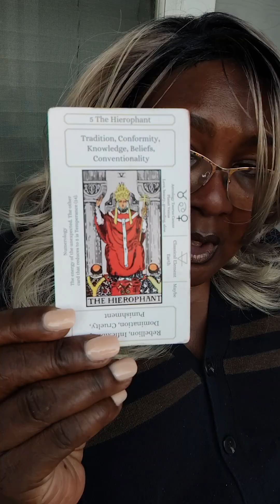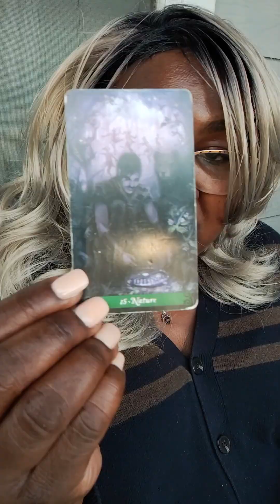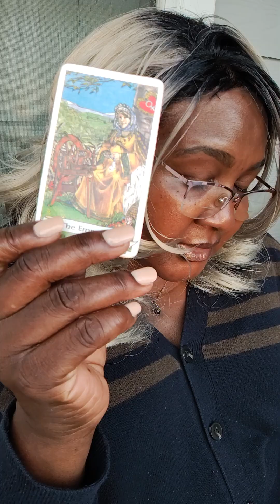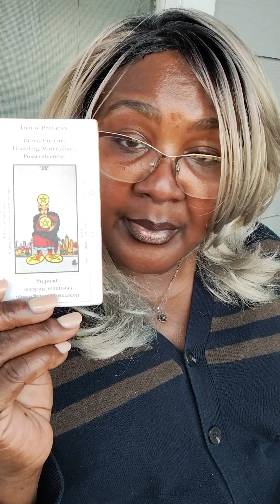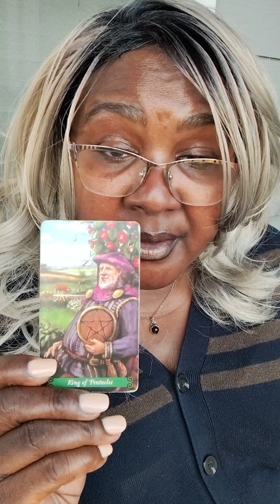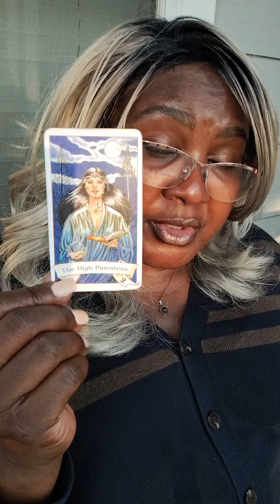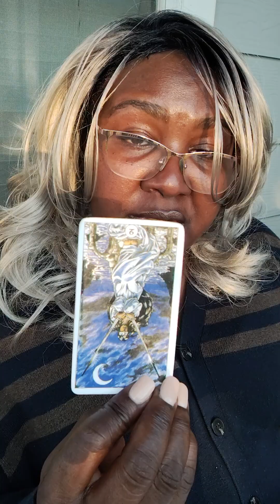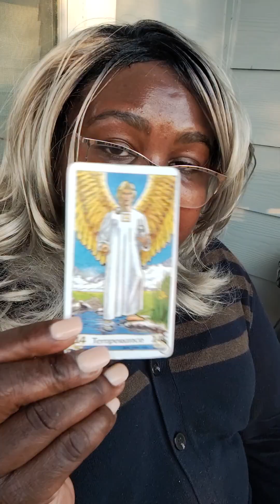Gemini October 2-15 Tarot Reading Summary